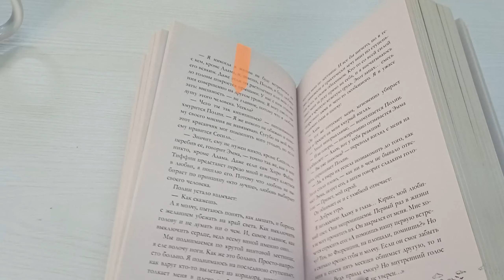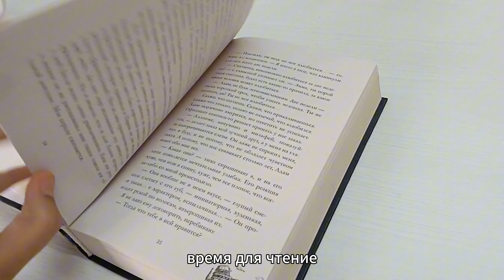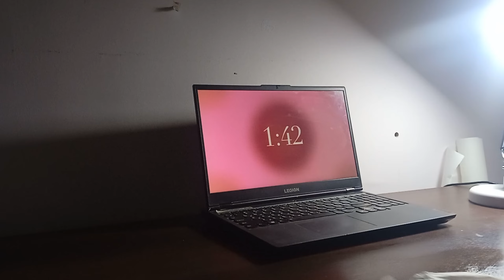МОЁ реальное школьное утро | одинь день со мной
в этом видео я вам покажу как проходит моё реальное школьное утро , куда и что делаю , что читаю .

- мои блоги есть в телеге , инстаграм , пинтерес и ютубе
можете найти по этой нике @diyorovna_b  на всех площадках